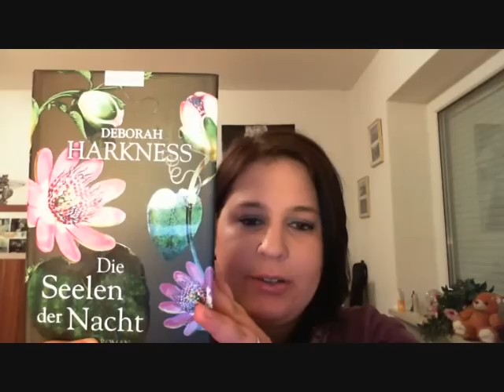Rezension: Die Seelen der Nacht von Deborah Harkness